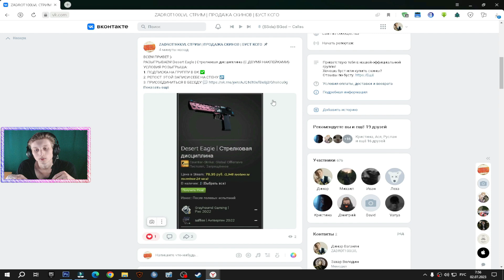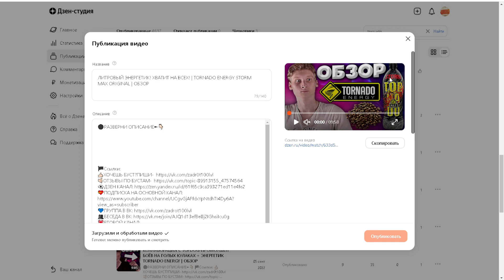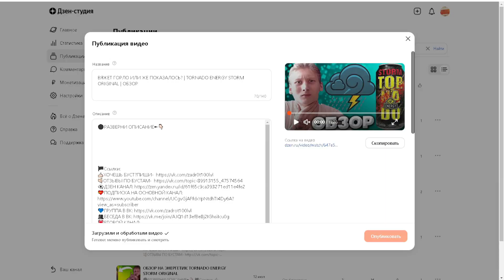TORNADO ENERGY РЕХНУЛИСЬ С ДИЗАЙНОМ БУТЫЛКИ ЭНЕРГЕТИКА TORNADO MAX STORM | ОБЗОР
⚫РАЗВЕРНИ ОПИСАНИЕ►👇🏻